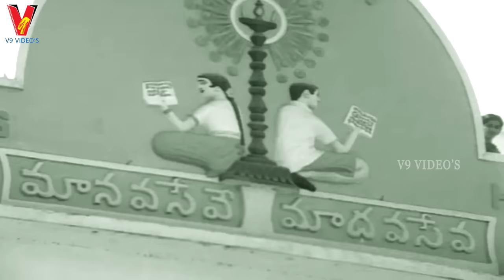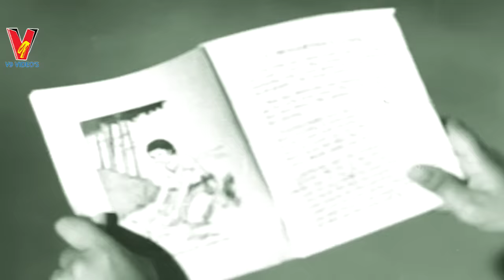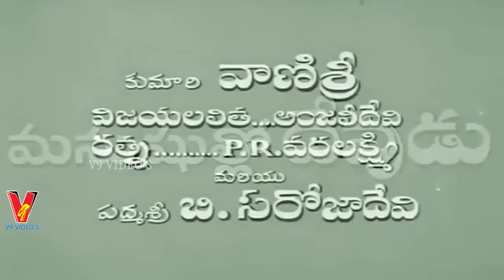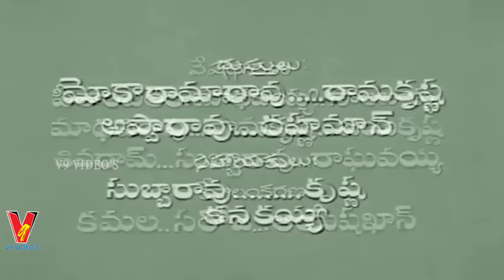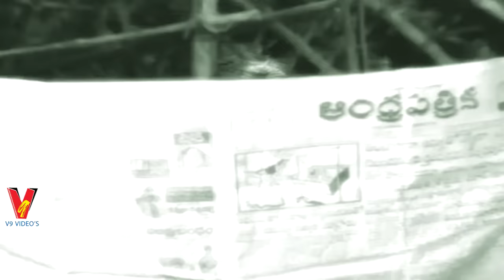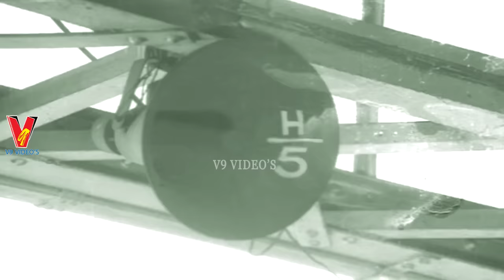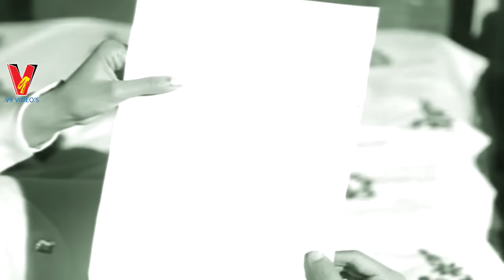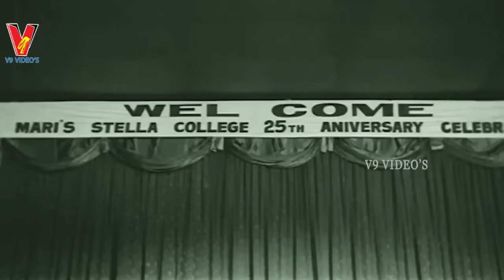MANUSHULLO DEVUDU | TELUGU FULL MOVIE | N T R | VANISRI | B. SAROJA DEVI | KRISHNAM RAJU | V9 VIDEOS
Watch And Enjoy  Manushullo Devudu Telugu Full Movie  Only On V9 Videos

Starring : N. T. Rama Rao , Vanisri , B. Saroja Devi , Krishnam Raju , Gummadi , Relangi , Dhulipala , Raja Babu , Ram Mohan , Sakshi Ranga Rao , Mada , Potti Prasad , K. K. Sarma, Anjali Devi , Vijaya Lalitha , P. R. Varalakshmi Etc.

Directed By B. V. Prasad

Produced By A. Pundarikakshaiah